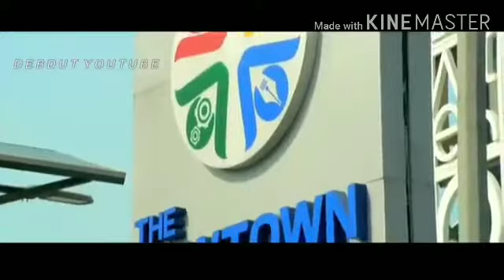New town city tour, Rajarhat Kolkata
🔴New town city tour of Kolkata,not less beautiful than mumbai.

,newtowncity,ecopark,newtowncity tour